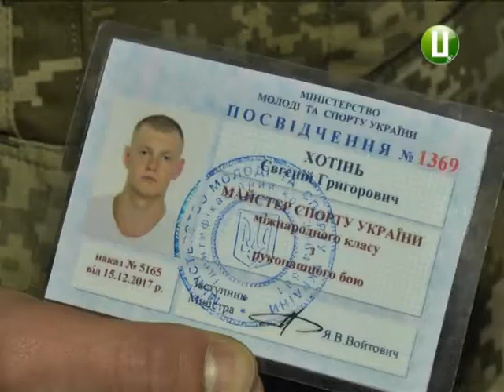Чемпіонат Держприкордонслужби з рукопашного бою стартував у Хмельницькому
24 команди – а це більше сотні учасників - прибули в Хмельницький на відомчий чемпіонат Державної прикордонної служби України з рукопашного бою. Це -теперішні й майбутні прикордонники з усіх регіональних управлінь, їхніх загонів та підрозділів, а також курсанти Національної академії Держприкордонслужби імені Богдана Хмельницького.